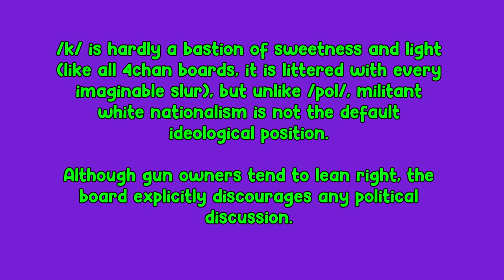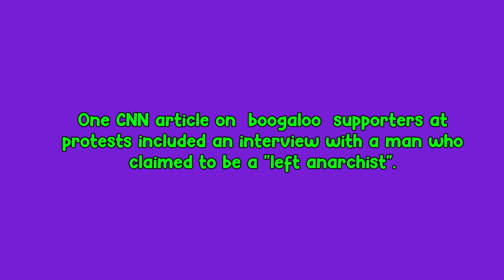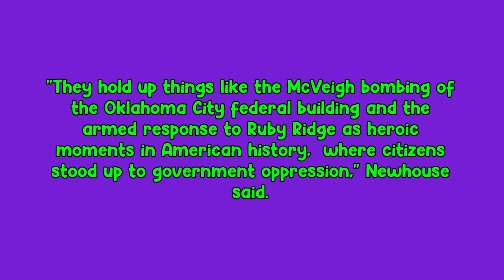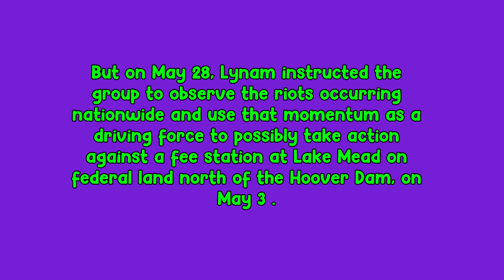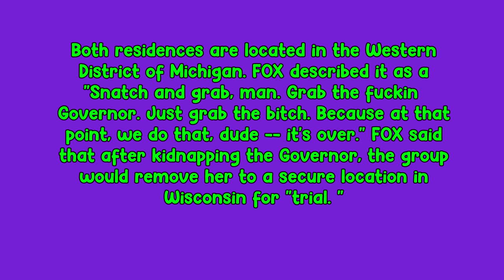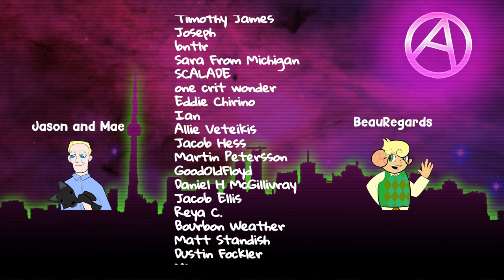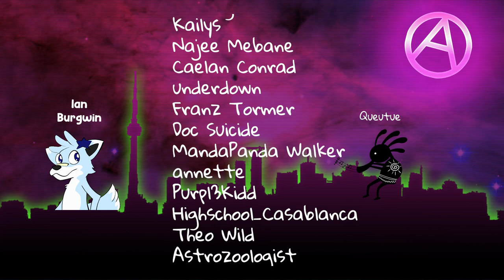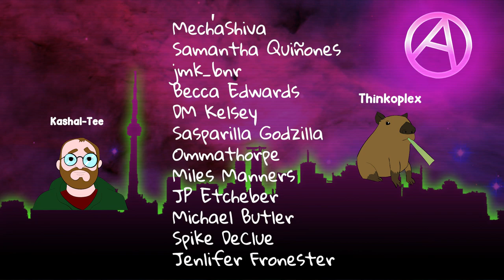The Boogaloo Boys: A meme that kills people.